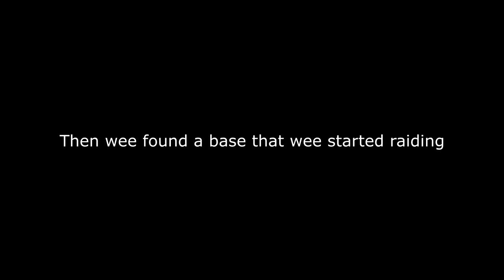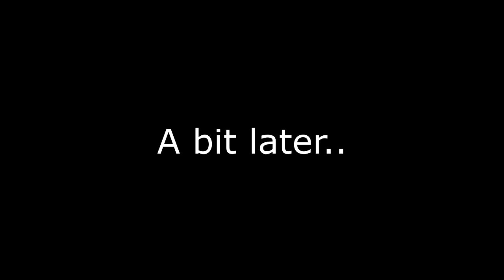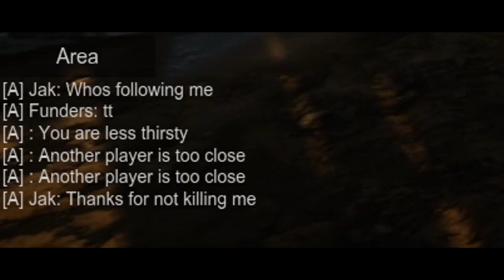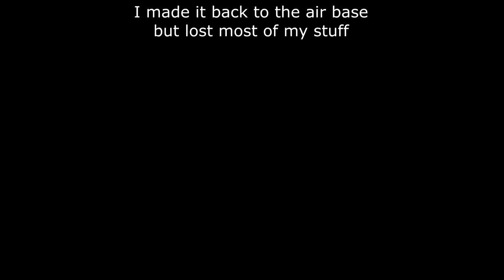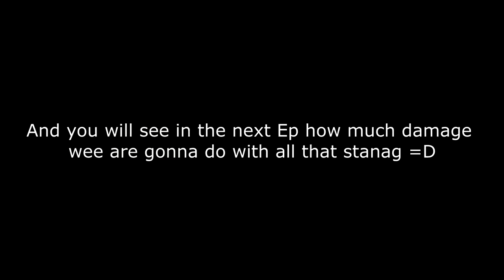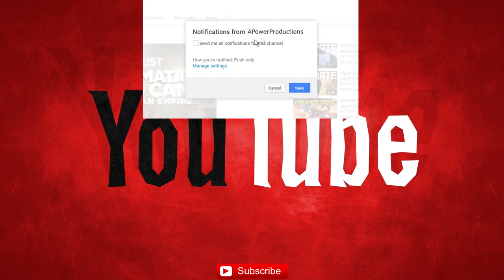☢The Miscreated Journey - EP 1. THE JOURNEY TO LOOT HAVEN WITH (TMGonScreen)